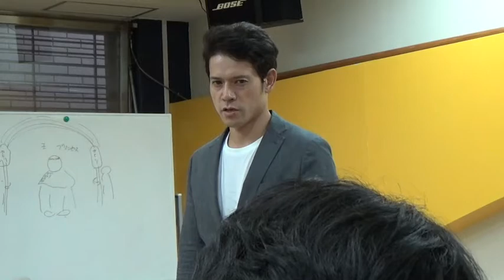演技クラス映像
ハリウッド俳優・泉原豊さんによる演技クラスの様子です。